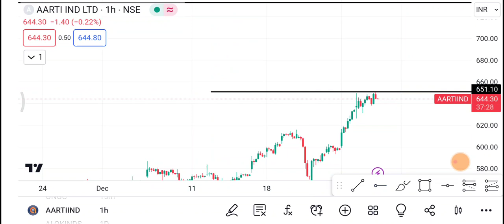Aarti Industries | Aarti Industries share latest news| Aarti Industries share price today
1-) Aarti Industries Share
2-) Aarti Industries share news today
3-) Aarti Industries share latest news
4-) Aarti Industries share price
5-) Aarti Industries share analysis
6-) Aarti Industries share price today